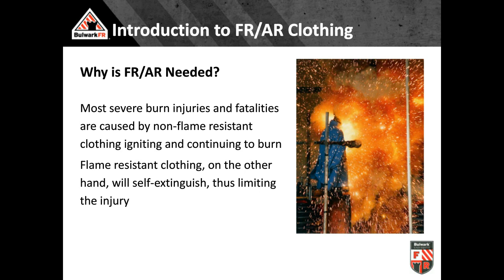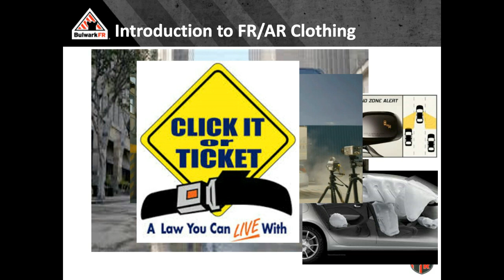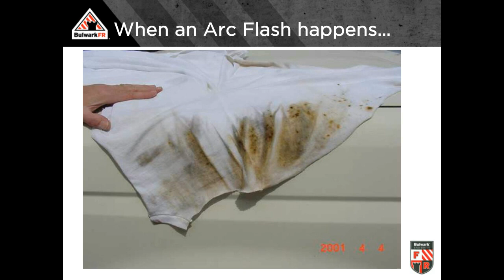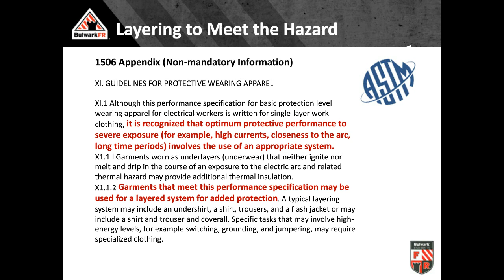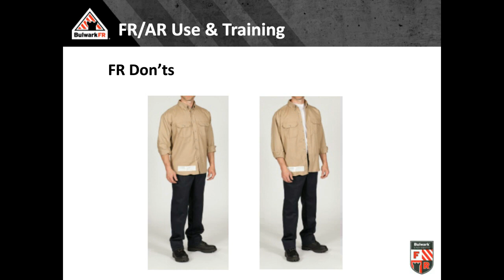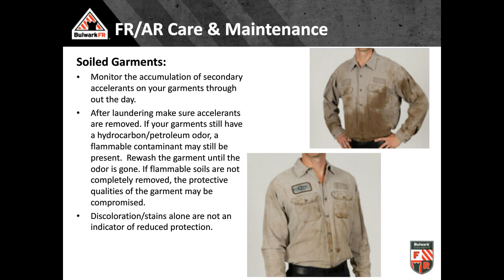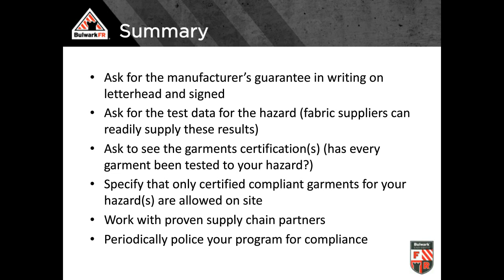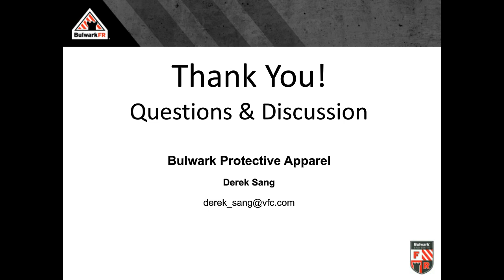Free webinar: Building and Implementing an FR Program for the Arc Flash Hazard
Bulwark's Derek Sang will help you understand regulations, standards and program implementation best practices, including detailed information on layering for arc flash protection.